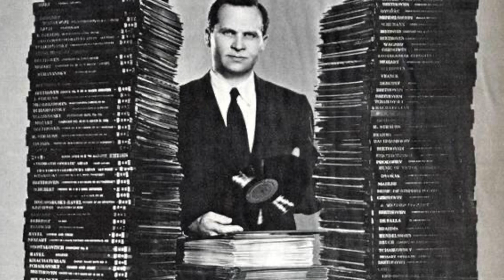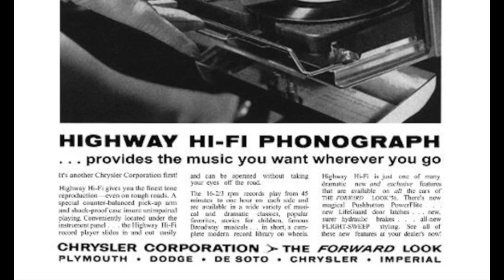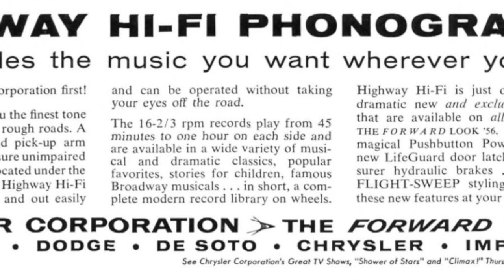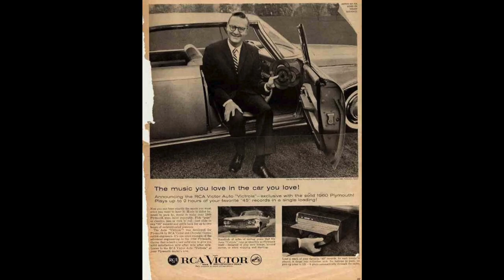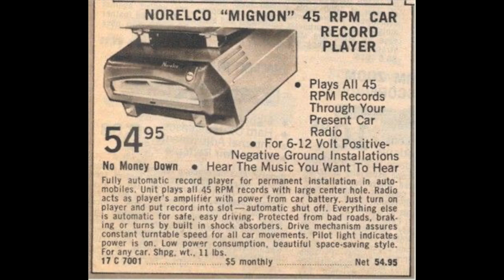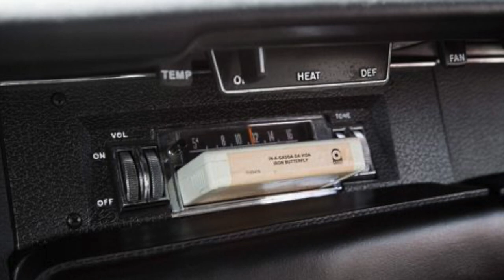Car Record Player?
Has anyone ever tried to put a record player in car?  The answer might surprise you.  It did me.

Written & Produced by Rick Coste